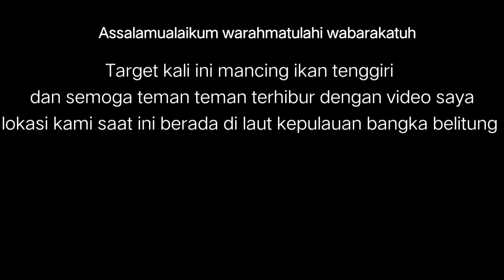DIKIRA DUYUNG! TERNYATA IKAN MONSTER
Kali ini kami mancing lagi, targetnya ikan gurame, eh ternyata malah ikan monster

Lokasi : Bangka Belitung